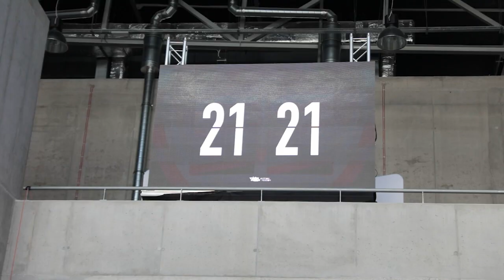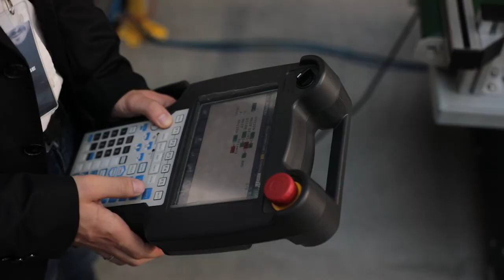Robochallenge, czyli zawody nowej technologii w CWK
Roboty, nowoczesna technologia przemysłowa oraz rywalizacja o jak najbardziej precyzyjne oprogramowanie. Tak w skrócie można opisać zmagania polskich inżynierów w ramach Robochallenge 2023 zorganizowany w CWK. W zawodach brali udział inżynierowie z wielu firm w kraju, ale nie zabrakło także uczestników automatyki i robotyki z uczelni wyższych. Organizatorzy Robochallenge byli również zadowoleni z warunków jakie dał im obiekt Zakładu Komunalnego, tj. dużego obszaru do wystawy, zorganizowania konferencji a także możliwości bezpiecznego podłączenia wielu sprzętów jednocześnie.